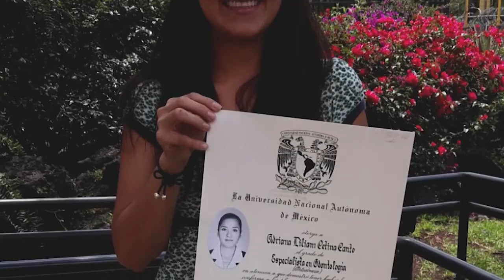Canal 14: calidad educativa en las aulas